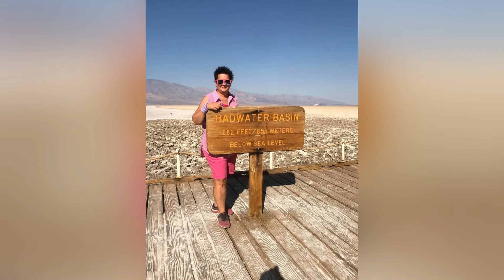Holiday Travel: International Women's Day 2021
Suzanne Bowering, of Wakefield's Holiday Travel, has been in Wakefield's downtown since 1984. She discusses starting her business and career in travel.